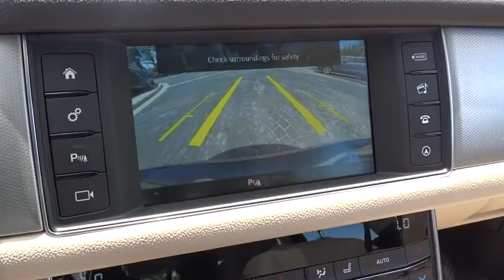2016 Jaguar XF Miami, Aventura, Fort Lauderdale, Broward, Miami Beach, FL JGCY17644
New 2016 Jaguar XF
2016 Jaguar XF 35t Prestige - Stock#: JGCY17644 - VIN#: SAJBE4BV1GCY17644

Wheels: 19  Razor-Style Twin 7-Spoke Alloy,3-Stage Heated Front Bucket Seats,Taurus Leather Seat Trim,Radio: Meridian 380W Sound System w/11 Speakers,Vision Package,Comfort & Convenience Package,Heads-Up Display,SIRIUS Satellite Radio,Wheel Lock Package,Blind Spot Monitor w/Closing Vehicle Sensing,Cooled Front Seats,LED Headlamps w/Signature Daytime Running Lights,Chrome Wheel Locks,Heated Rear Seats,4-Wheel Disc Brakes,Air Conditioning,Electronic Stability Control,Front Bucket Seats,Front Center Armrest,Navigation System,Tachometer,ABS brakes,AM/FM radio,Alloy wheels,Anti-whiplash front head restraints,Auto tilt-away steering wheel,Auto-dimming door mirrors,Automatic temperature control,Brake assist,Bumpers: body-color,Delay-off headlights,Driver door bin,Driver vanity mirror,Dual front impact airbags,Dual front side impact airbags,Emergency communication system,Four wheel independent suspension,Front anti-roll bar,Front dual zone A/C,Front reading lights,Fully automatic headlights,Garage door transmitter: HomeLink,Headlight cleaning,Heated door mirrors,Heated front seats,Heated steering wheel,Illuminated entry,Low tire pressure warning,MP3 decoder,Memory seat,Occupant sensing airbag,Outside temperature display,Overhead airbag,Overhead console,Panic alarm,Passenger door bin,Passenger vanity mirror,Power door mirrors,Power driver seat,Power moonroof,Power passenger seat,Power steering,Power windows,Radio data system,Rain sensing wipers,Rear anti-roll bar,Rear fog lights,Rear reading lights,Rear seat center armrest,Rear window defroster,Remote keyless entry,Security system,Speed control,Speed-sensing steering,Split folding rear seat,Steering wheel memory,Steering wheel mounted audio controls,Telescoping steering wheel,Tilt steering wheel,Traction control,Trip computer,Turn signal indicator mirrors,Variably intermittent wipers,Auto-dimming Rear-View mirror,11 Speakers,Compass,Compressor: intercooled supercharger,High intensity discharge headlights: Bi-xenon